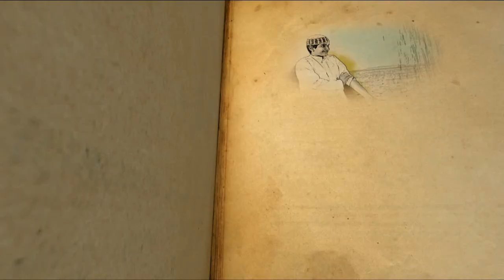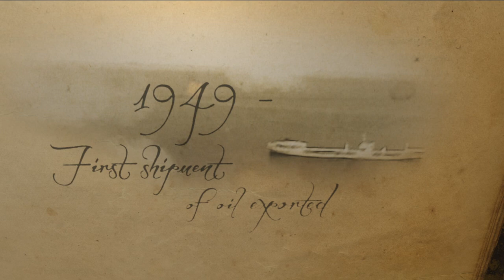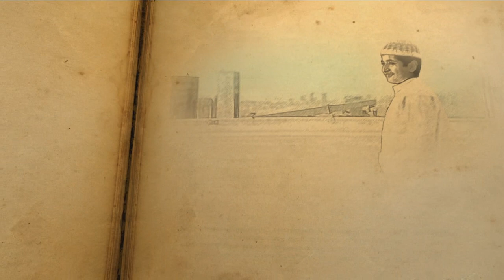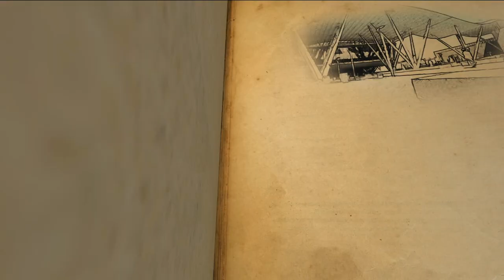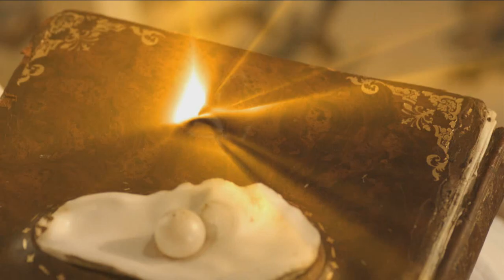Qatar Petroleum's Corporate Video - English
Entitled "Treasures of Qatar," Qatar Petroleum's latest corporate video traces the corporation's history and the State of Qatar's rapid development over the years. Using a combination of animations,  aerial shots, old footage, graphics and other special effects, the video tells an engaging story of how the sustainable utilization of the country's oil and gas resources is fuelling the continued development of the State of Qatar while helping meet the world's rising energy requirements.